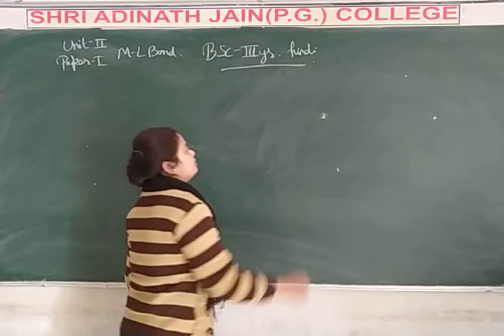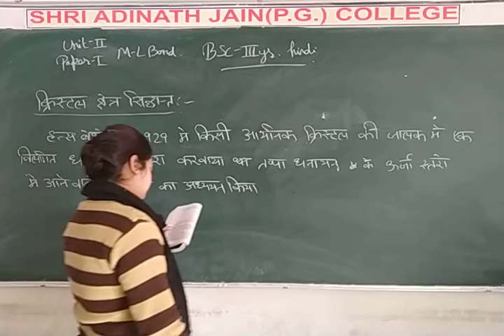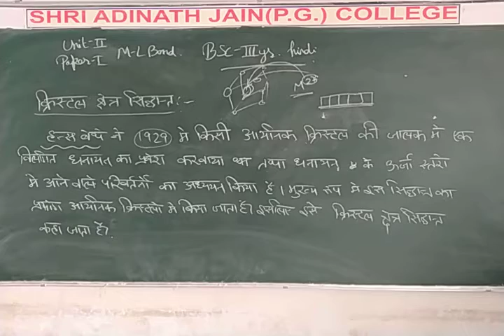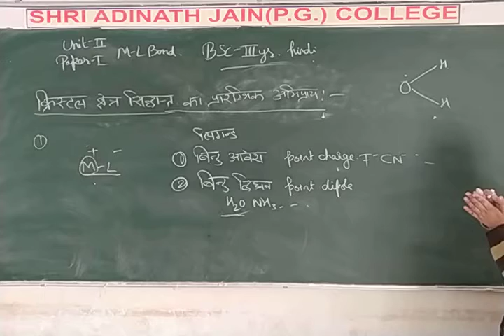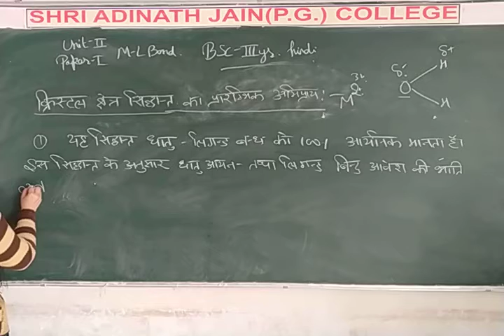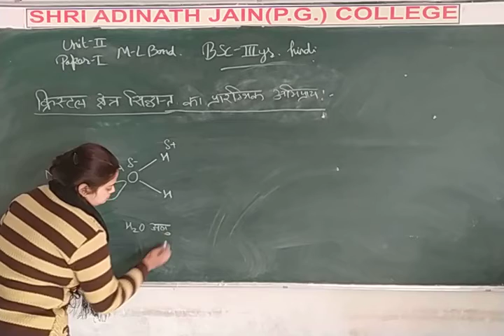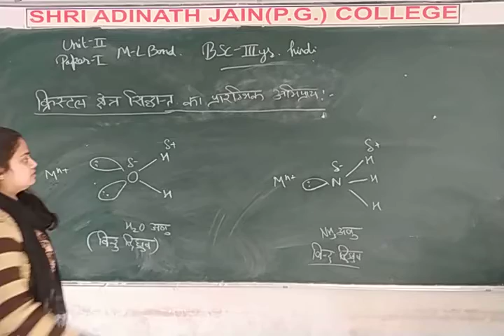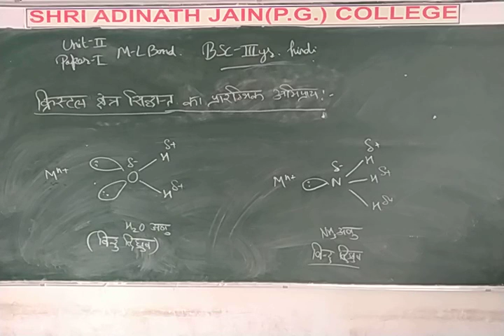C69 MLbond 3yr H+E